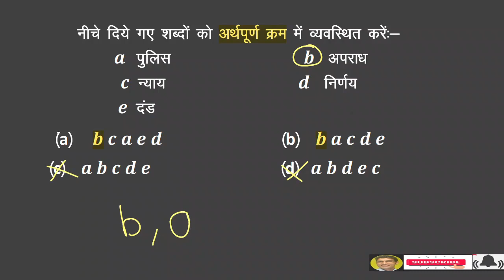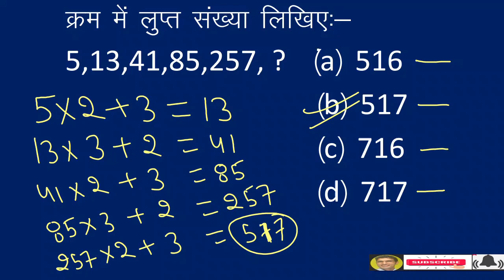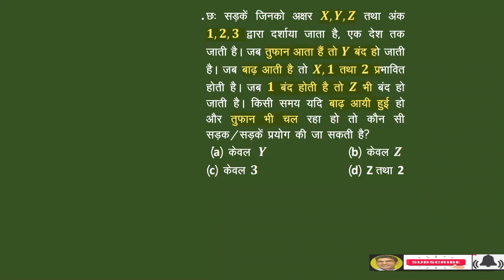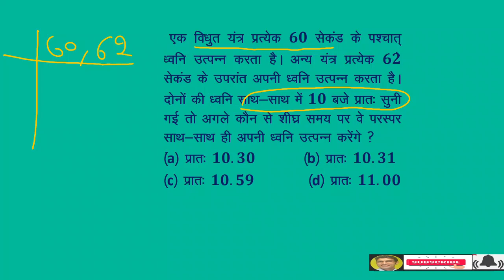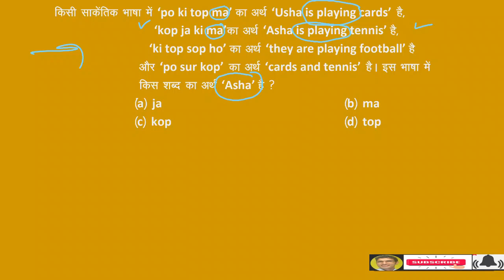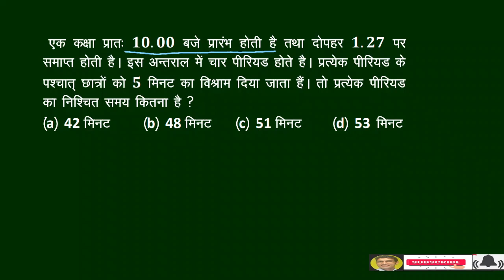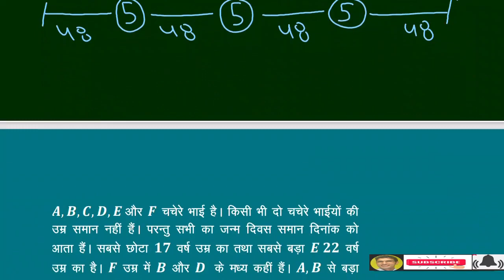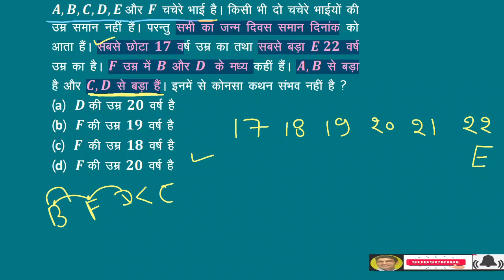REASONING TEST PEPER- RD SIR || Rd maths charger || patwari || group D || SSC GD || POLICE